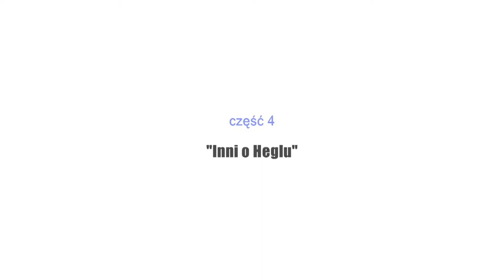Katarzyna Guczalska, Inni o Heglu (4)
"Nie bójmy się Hegla" cz. 4 "Inni o Heglu".
dr Katarzyna Guczalska